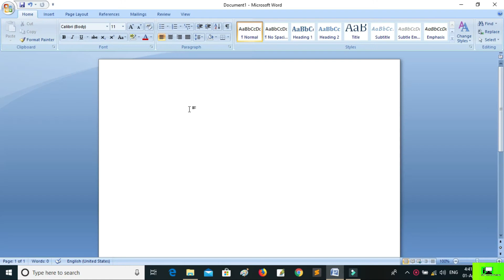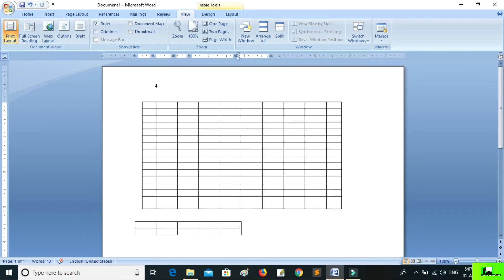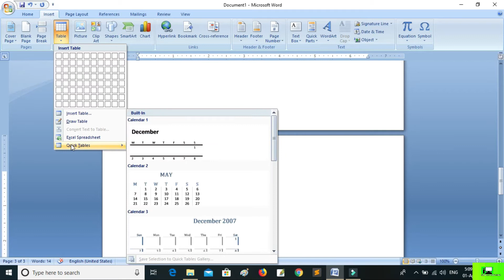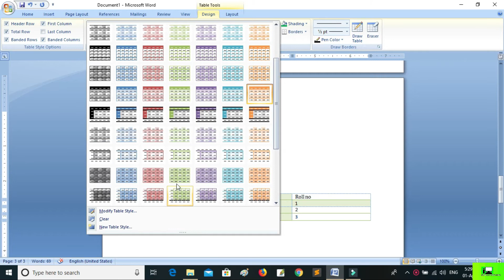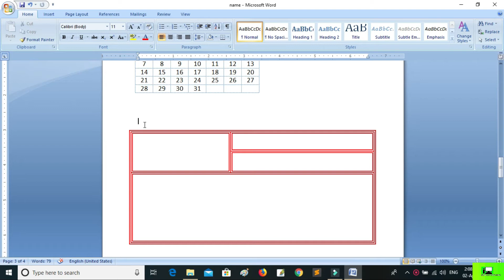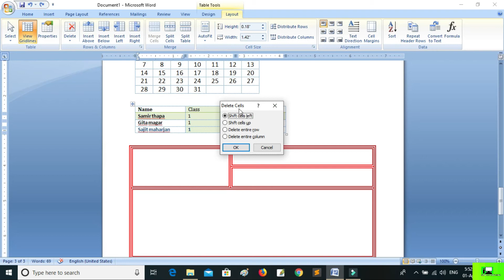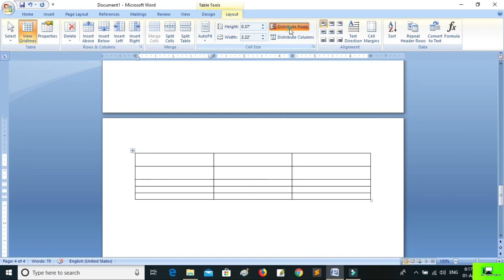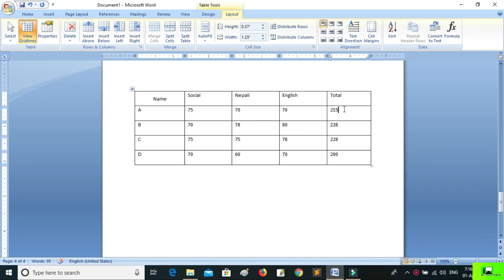MS WORD TABLE SECTION IN NEPALI | SIMPLE KNOWLEDGE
ANOTHER VIDEO UPLOADED ON MS WORD ABOUT FULL TUTORIAL ON TABLE SECTION. HOPE THIS WILL HELP YOU TO UNDERSTOOD A COMPLETE DETAIL ABOUT TABLE SECTION. HIT LIKE, COMMENT, SHARE , SUBSCRIBE BUTTON AND DON'T FORGET TO TURN ON NOTIFICATION BELL TO GET OUR MORE UPCOMING VIDEOS. THANK YOU AND PEACE